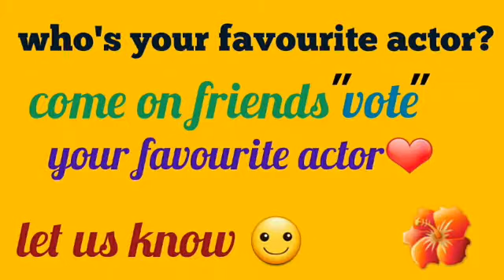Turkish Actors | Most Liked Turkish Actors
Turkish actors
Turkish actress
Turkish actors real age
Top 10 Turkish actors real age
Top 10 Turkish actors real age will you surprised
Handsome Turkish actors
Turkish
Turkish actor
Turkish actresses
Actors
Most handsome Turkish actors
Turkish actors without makeup
20 most handsome Turkish actors
Turkish drama series
Handsome Turkish actors ever
Turkish top 10 actors
Top handsome Turkish actors ever